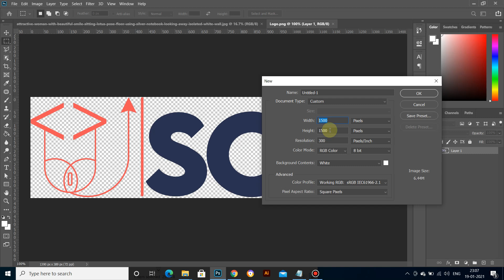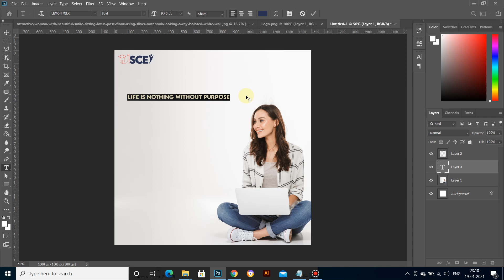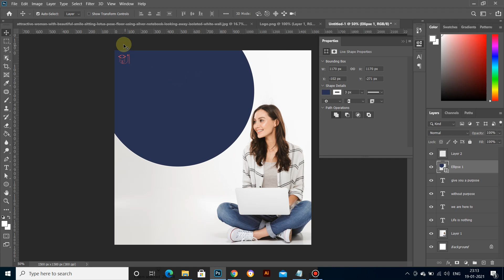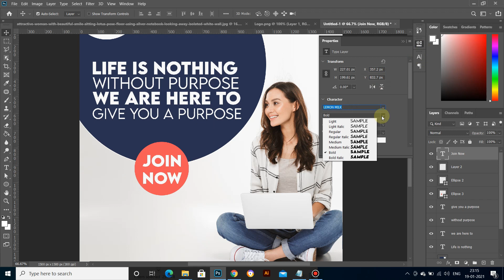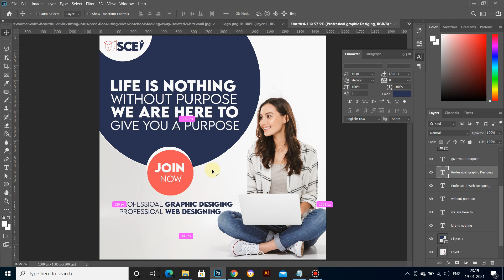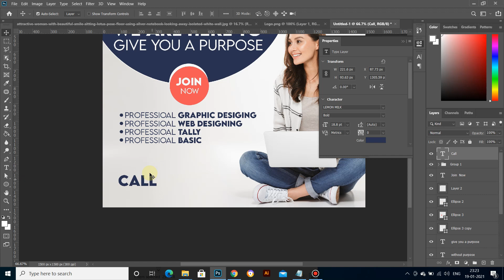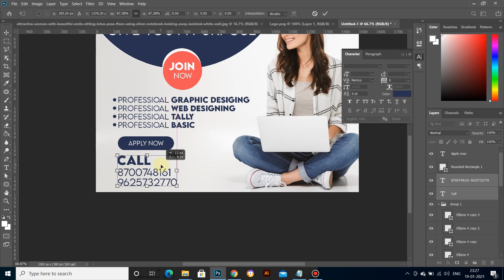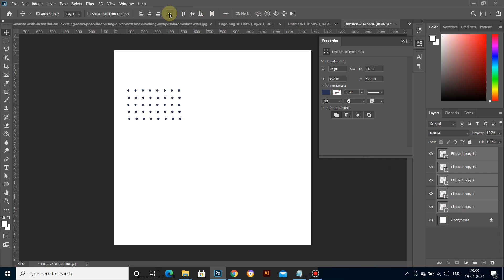How to make social media post in photoshop | Online tutorial Classes | Social Media Banner Design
Hello Guys,
Design by Pratap Singh
Learn How To do Image Manipulation With Color Match Option in Photoshop  Quick technique  Lets Learn..